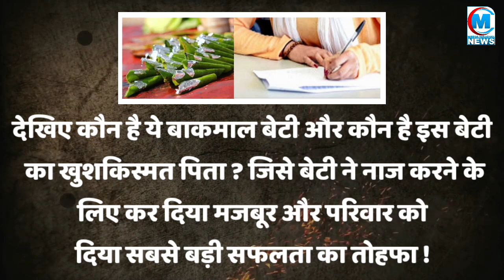यूपी के पान वाले कि बेटी ने कर दिया कमाल! बन गई सबसे बड़ी अफ़सर